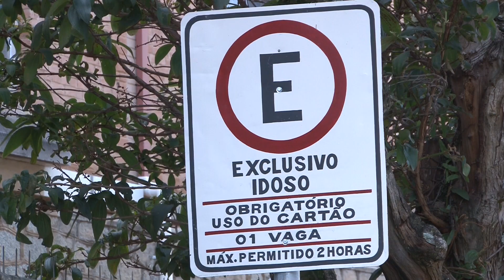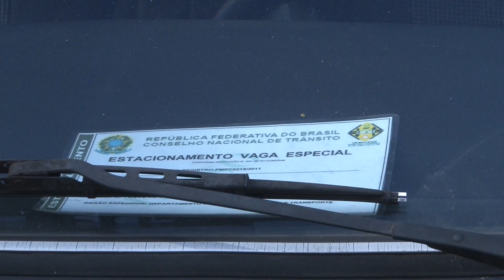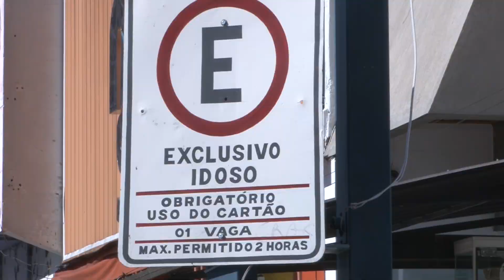VAGAS DEFICIENTES / IDOSOS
A partir desta quinta-feira, a parada irregular em vaga de deficientes ou idosos vai pesar mais no bolso dos infratores.